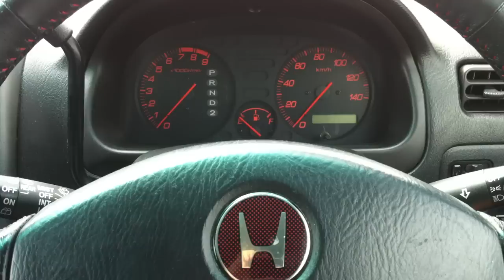2001 Honda LifeDunk 660 TR turbo JB3 speedometer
2001 Honda LifeDunk 660 TR turbo JB3 speedometer